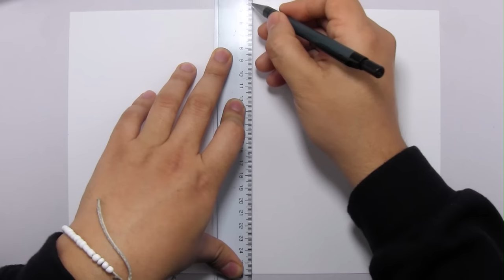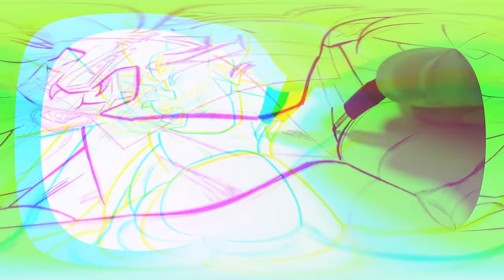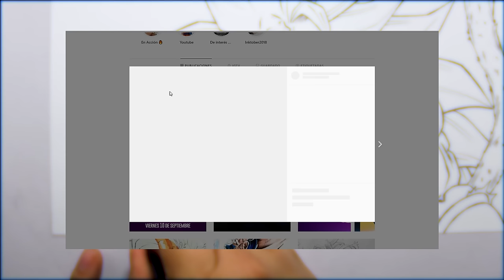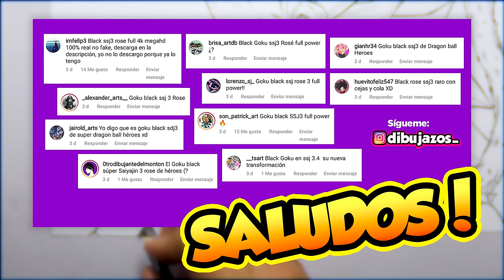COMO DIBUJAR A GOKU BLACK SSJ3 [SDBH] 🎨 Colores de madera baratos | ✅FÁCIL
🔴 Aprende a dibujar a GOKU BLACK SSJ3 de Super Dragon Ball Heroes
👉TUTORIAL SÚPER FÁCIL

PD: Recuerda visitar mi Facebook e Instagram para estar al tanto de todas la novedades del canal ^^